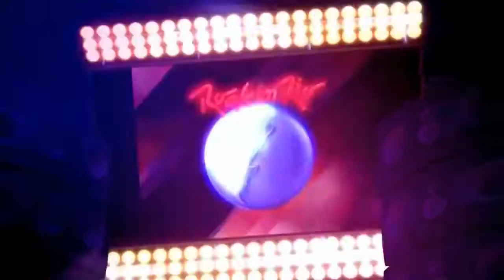Chamada Rede Globo - Rock in Rio 2013 (HD)